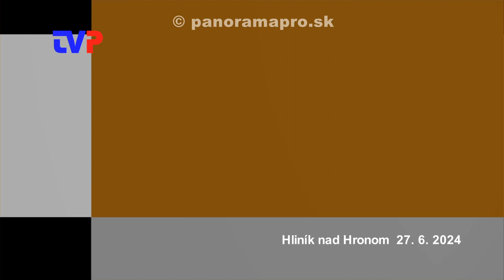3. Obecné zastupiteľstvo poslancov v Hliníku nad Hronom 2024